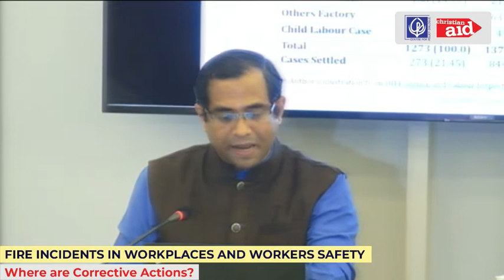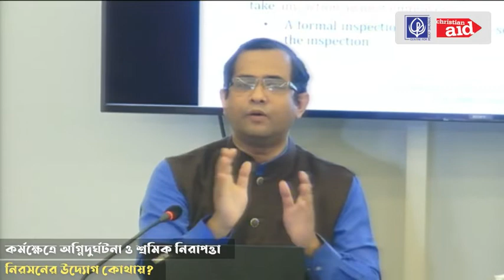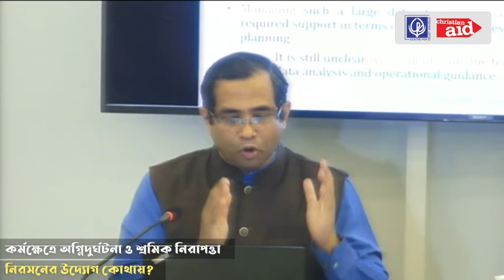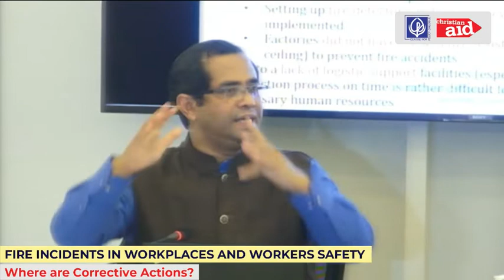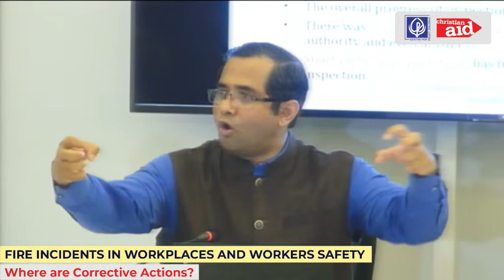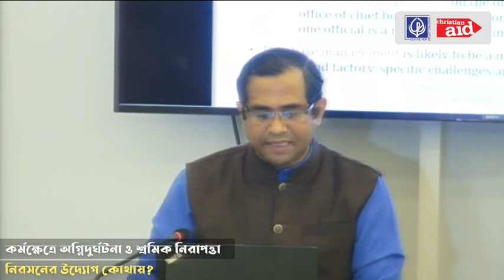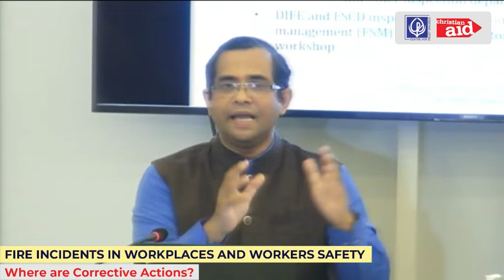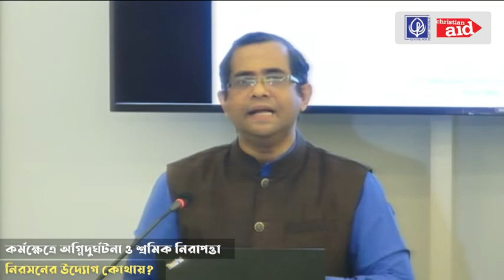Fire Incidents in Workplaces and Workers Safety: Where are Corrective Actions?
Industrial safety in non-RMG enterprises is almost an unaddressed issue, and rapid rise of industrial accidents in recent years has further deteriorating situation. An initiative for industrial safety measures under the overall coordination of the Bangladesh Investment Development Authority (BIDA) has been announced on 16 July 2021. However the progress under BIDA-led initiatives are not satisfactory. As part of civil-society initiative, the Centre for Policy Dialogue (CPD) has made an assessment of such government initiatives. On 13 January 2022, CPD in partnership with the Christian Aid in Bangladesh organised a Media Briefing on Fire Incidents in Workplaces and Workers Safety: Where are Corrective Actions?, as part of launching of the initiative.